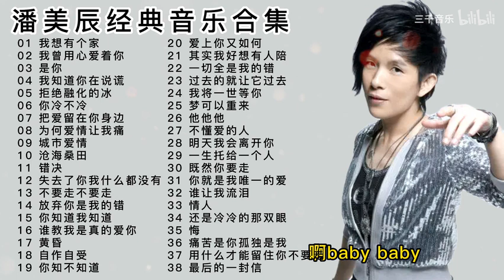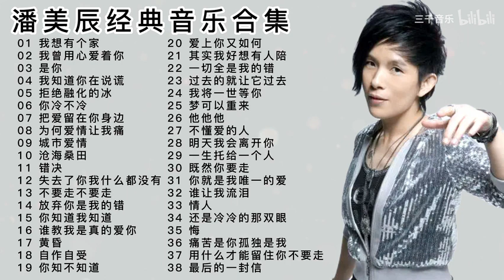潘美辰40首經典歌曲